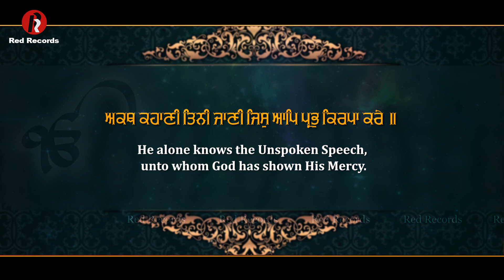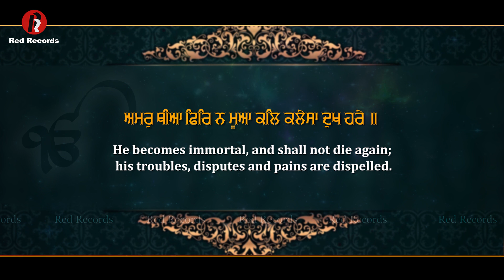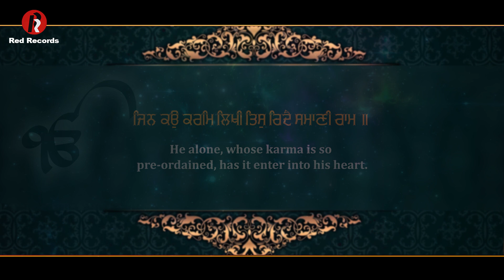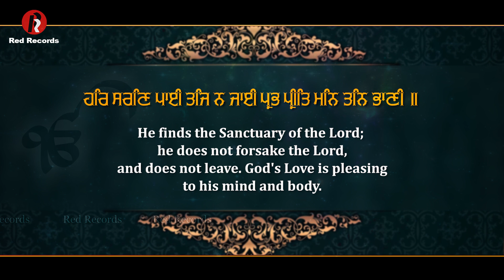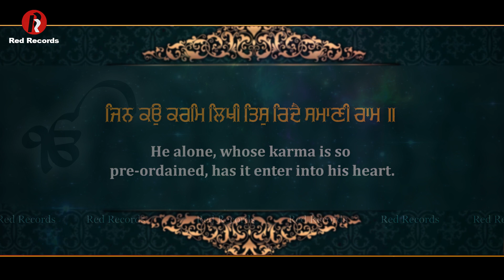Sun Wadhbhagiya - Bh Atamjot Singh - Red Records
Recorded At Sukhmani Studio Amritsar S Parvinder Singh Babbu ji
Lyrical Video Shri Ram Productions

Red Record Gurbani presents : Beautiful Gubani Shabad Kirtan